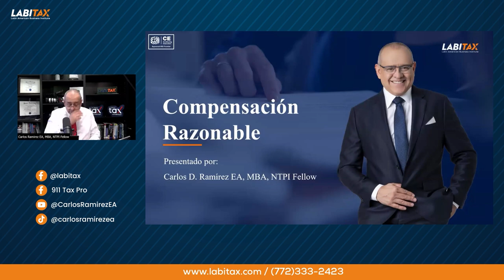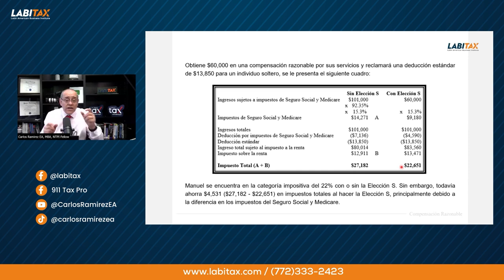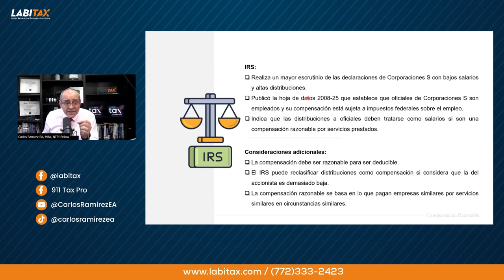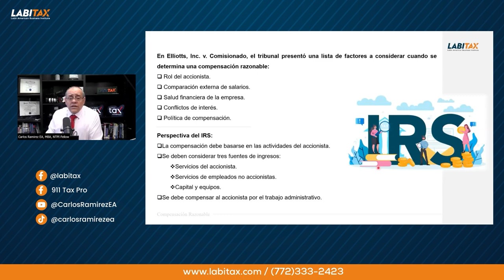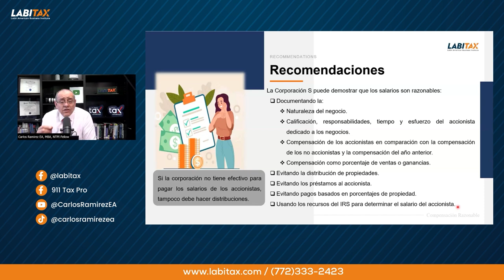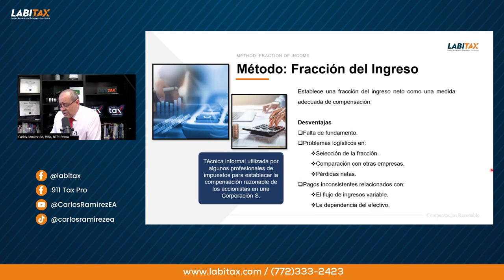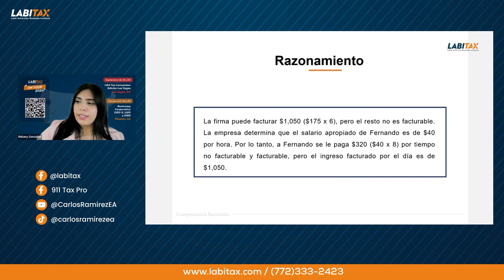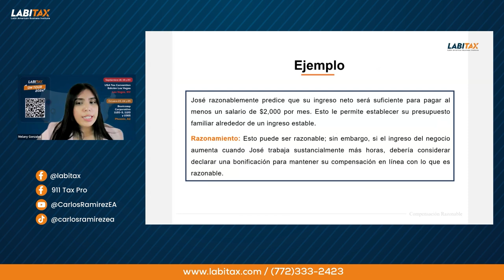¿Cómo se debe pagar a los dueños de corporaciones? Ep. 1038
¿Sabes qué es la 𝐂𝐨𝐦𝐩𝐞𝐧𝐬𝐚𝐜𝐢𝐨́𝐧 𝐑𝐚𝐳𝐨𝐧𝐚𝐛𝐥𝐞?

Este concepto asegura el cumplimiento de las normativas del IRS con respecto a la remuneración justa que una empresa debe pagar a sus propietarios por sus servicios prestados. Esta compensación se calcula en base a estándares del mercado y el rol que desempeñan dentro de la empresa con el fin de evitar multas y auditorías con el IRS. En este video te explicamos a detalle cómo calcular la 𝐂𝐨𝐦𝐩𝐞𝐧𝐬𝐚𝐜𝐢𝐨́𝐧 𝐑𝐚𝐳𝐨𝐧𝐚𝐛𝐥𝐞.